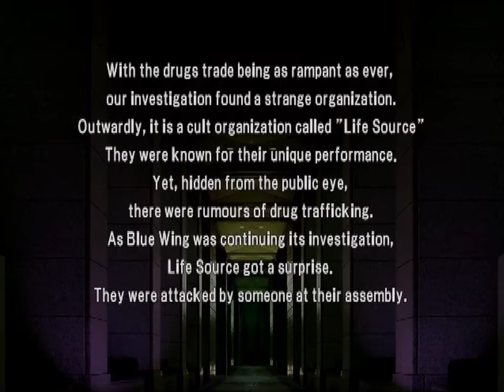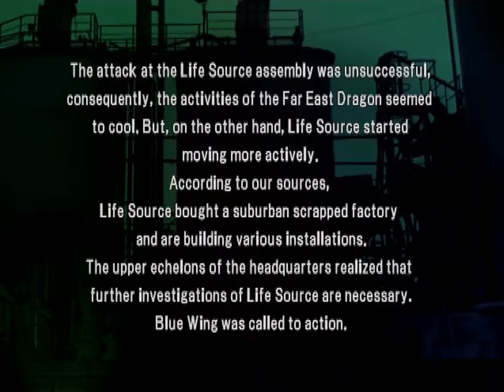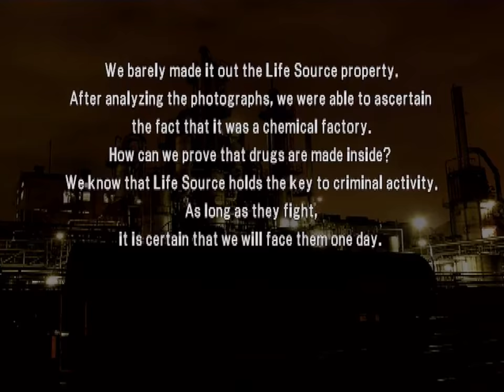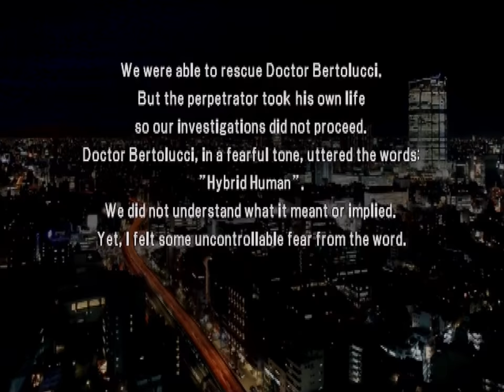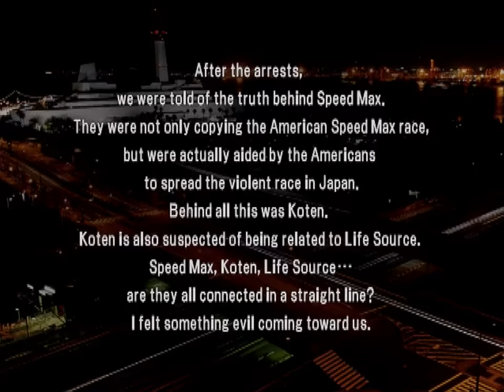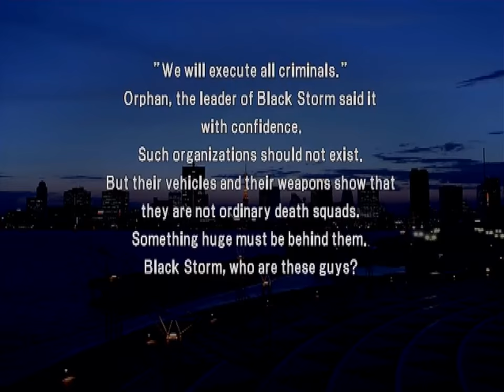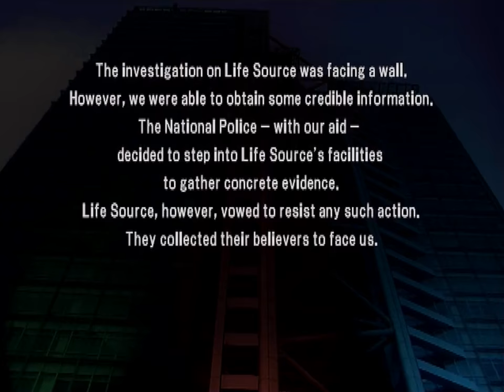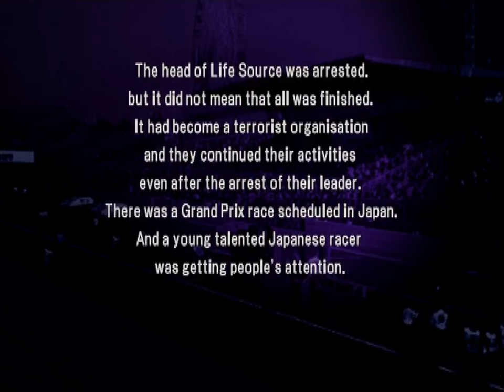World Super Police (PS2) - Part 10